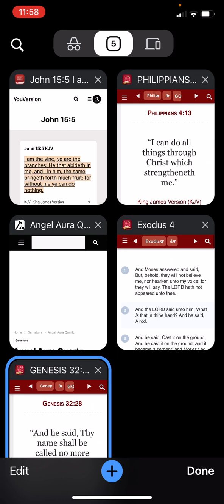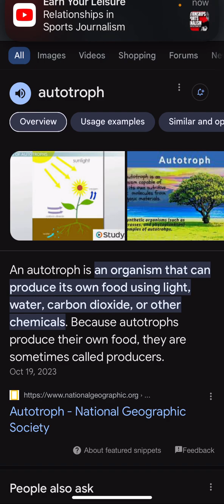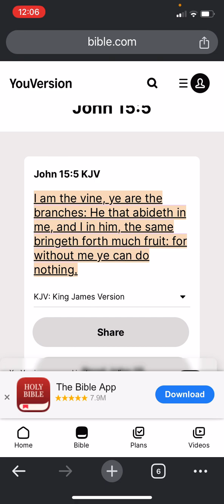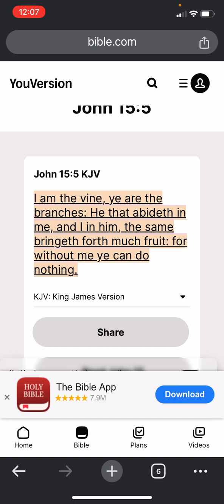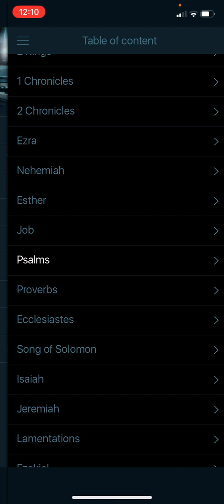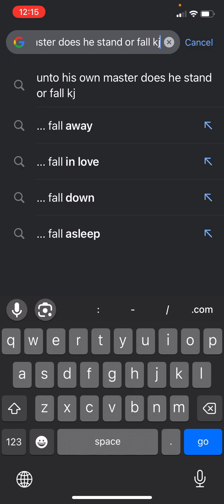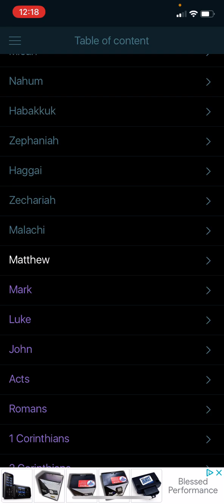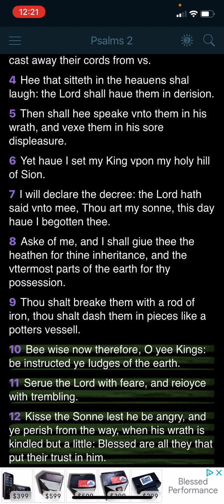For without me you can do nothing!!